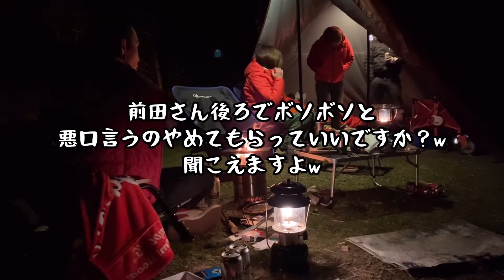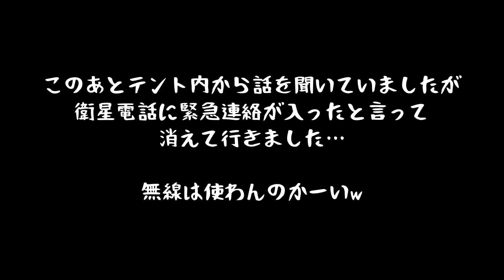［菖蒲谷キャンプ場］#7 嘘に嘘を重ねた結果…とんでもない話になりました…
キャンプ場で出会った男の話がヤバかった…

2人に会いたい方は↓↓↓
カリフォルニアブルーマーケット